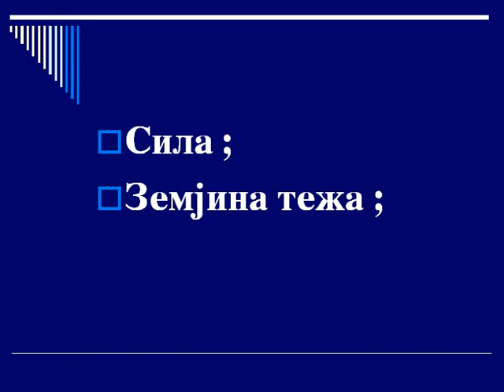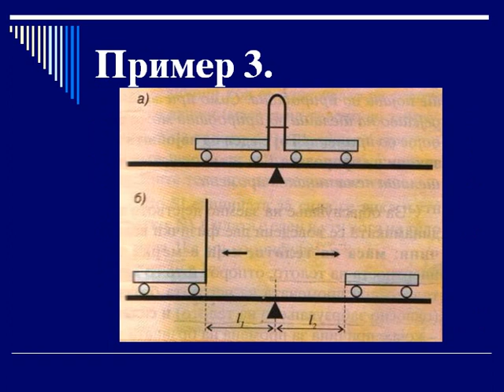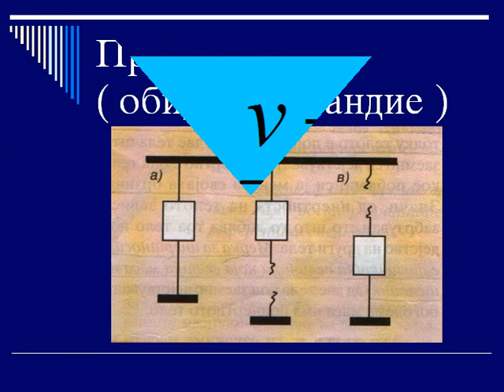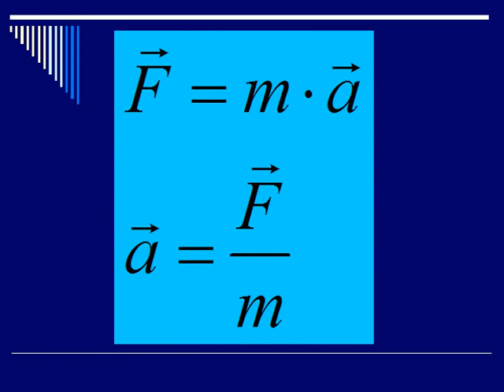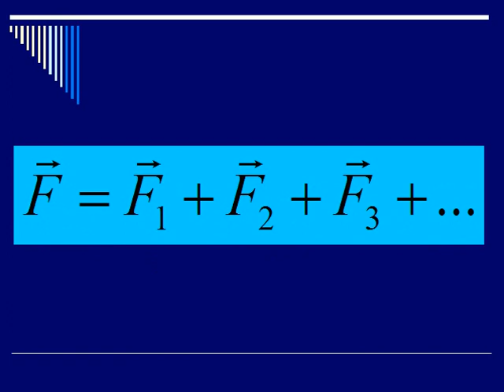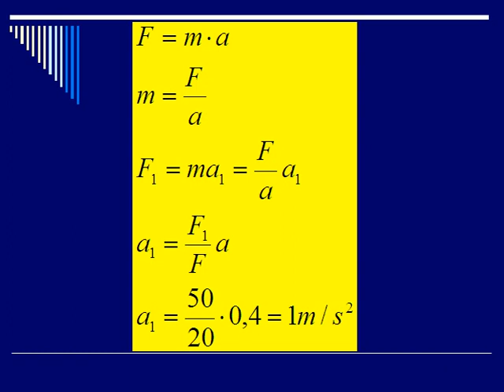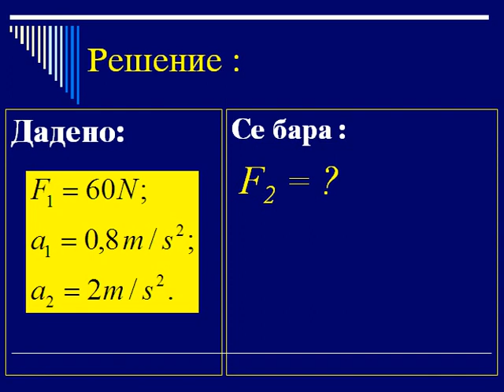SILA I MASA VTOR NJUTNOV ZAKON,Newton Second Law Of Motion.mp4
Zoran Stojanovski profesor po fizika vo SOU "Koco Racin" Sveti Nikole , Republika Makedonija